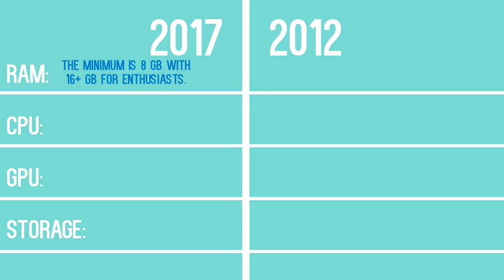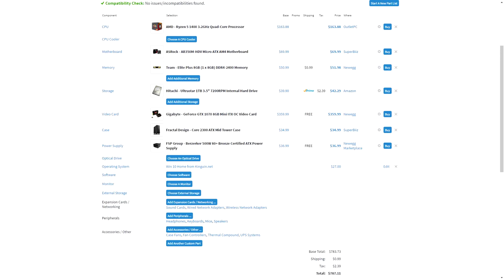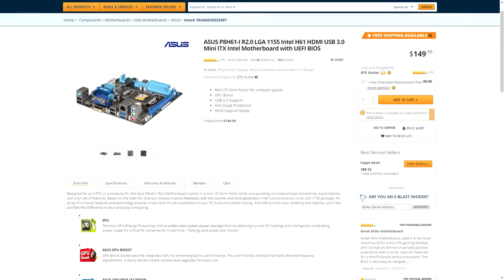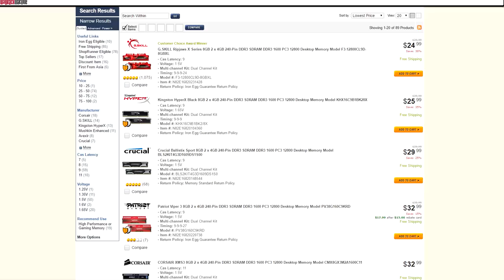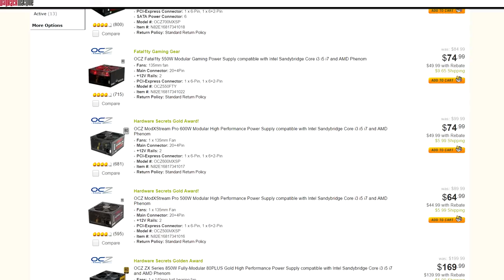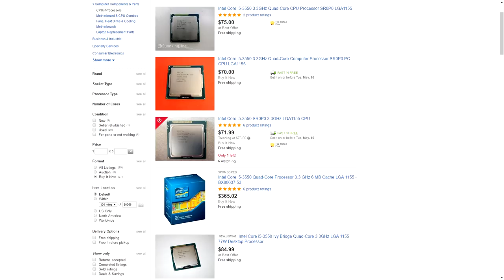The $300 Gaming PC from 2012 - How was PC gaming 5 years ago? | OzTalksHW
5 years ago, 3 GB of VRAM was considered high end. Now even budget video cards have more than that. How was PC gaming 5 years ago and how much has it changed?

Music: 'milk' by starro, 'Warm Me Up' & 'Something New' by LeMarquis

~My Specs~
Ryzen 7 1700 @ 3.8
2x8 GB DDR4 @ 3200 MHz
RX 480 8 GB Reference
5 TB HDD + 120 GB SSD
Velocifire T11 Keyboard
Bitfenix AURORA Case

Hey, what’s going on everyone? It’s Ozi from OzTalksHW! If you like gaming, tech reviews, and PC building, you are in the right place! Until next time, I’ll see you guys later. Peace!